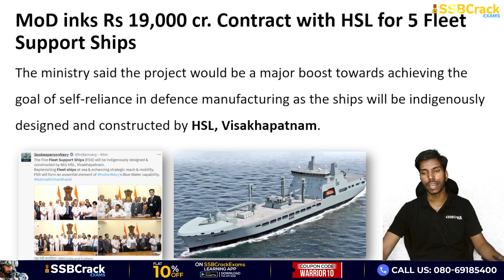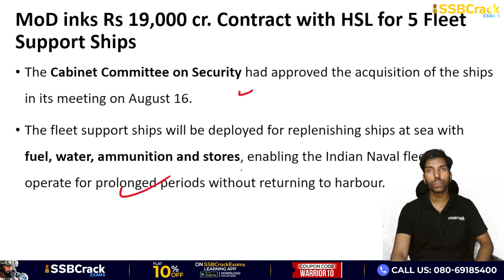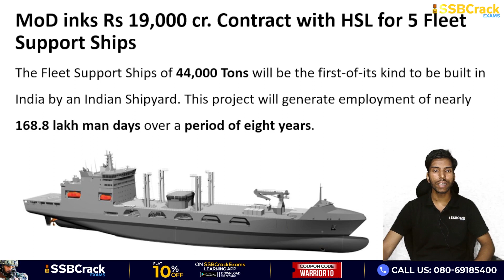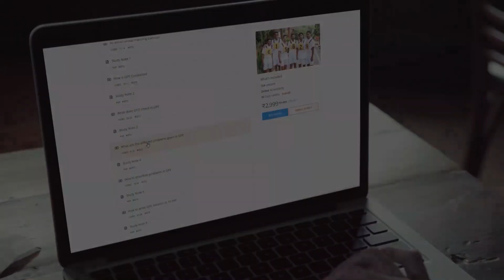Defence Ministry inks Rs 19,000 cr Contract with Hindustan Shipyard Limited for 5 Fleet Support Ship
Ministry of Defence (MoD) took a significant step towards bolstering the Indian Navy’s operational capabilities by signing a groundbreaking contract with Hindustan Shipyard Limited (HSL), a state-owned company based in Visakhapatnam.